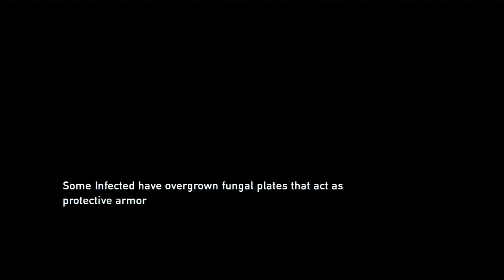The Last of Us - Part 37 - Steve Blum is dead (PS3) (Walkthrough) [HD]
The Last of Us Walkthrough in High Definition Part 1 for the Playstation 3. Single Player, Multiplayer. Will feature every Chapter, from intro to ending with commentary. Walkthrough, Playthrough, Let's Play, Gameplay, Guide.

The Last Of Us Story Mode Walkthrough Part 1
The Last Of Us Story Mode Let's Play Part 1
The Last Of Us Story Mode Lets Play Part 1
The Last Of Us Story Mode Gameplay Part 1
The Last Of Us Let's Play Part 1
The Last Of Us Light